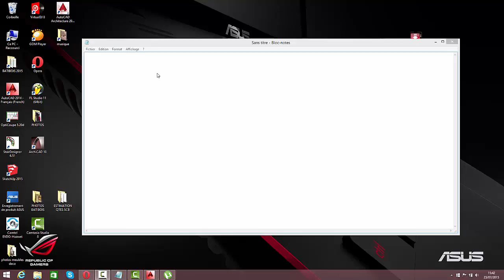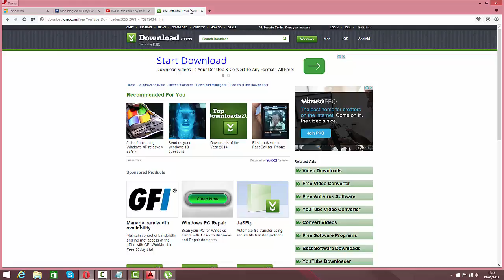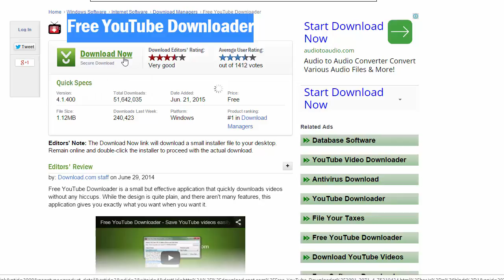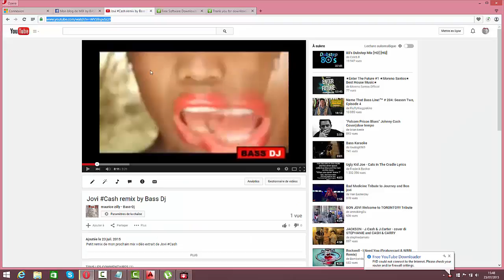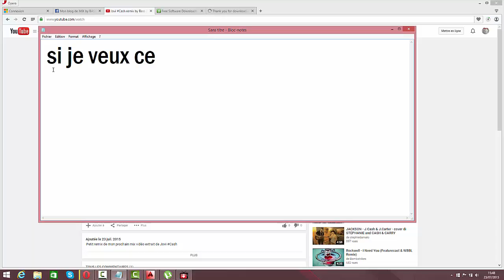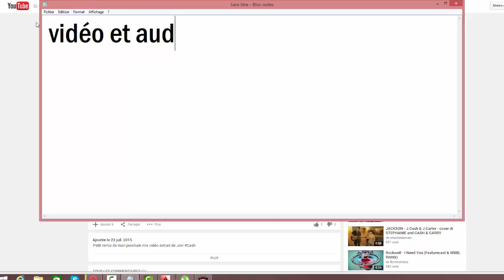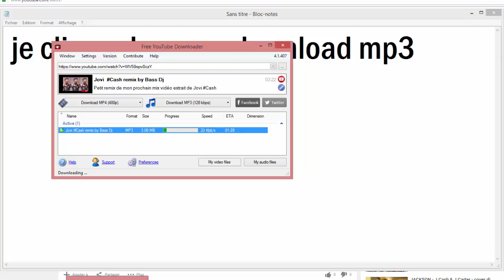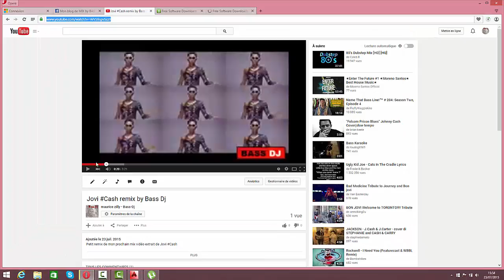comment télécharger les vidéos et audio Youtube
Salut, en suivant ces étapes, vous pourrez télécharger les vidéos de
mes mixages que vous aimez soit en vidéo, soit en audio.
Bass Dj